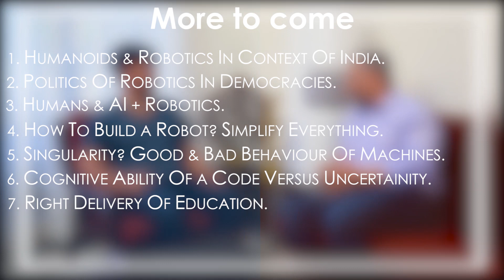Process Design and Machines (Will Robotics redefine the Definition of Employment?)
1. Why disruption is painful?
2. Is it possible to plug something in to an existing ecosystem without pain?
3. What’s the political debate of autonomous cars?
4. Is it possible to have a transition phases between Modernization versus Legacy?
5. Who should address the pain point of transition?

Dr. Sethu Vijayakumar Sethu Vijayakumar FRSE is Professor of Robotics at the University of Edinburgh and a judge on the BBC2 show Robot Wars. He is the Programme co-Director for ArtificialIntelligence at The Alan Turing Institute, the UK's National Institute for Data Science & AI. He co-founded the Edinburgh Centre for Robotics in 2015 and was instrumental in bringing the first NASA Valkyrie humanoid robot out of the USA, and to Europe, where is it a focus of research at the School of Informatics. He was elected as a Fellow of the Royal Society of Edinburgh in 2013.